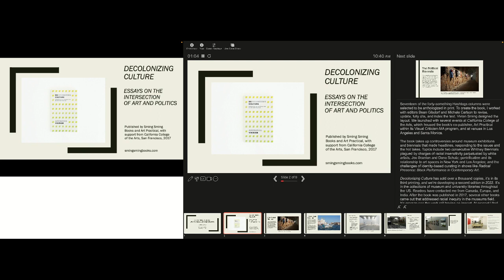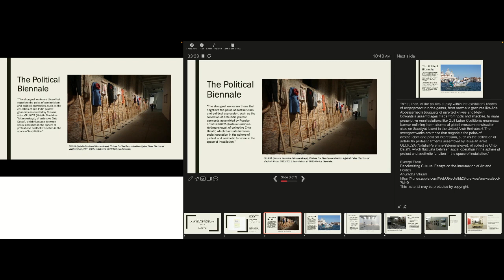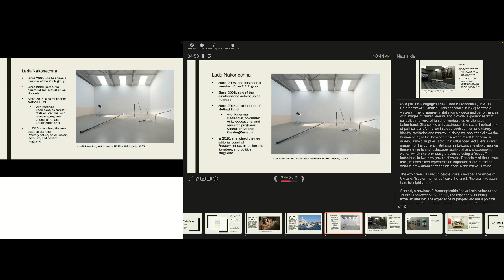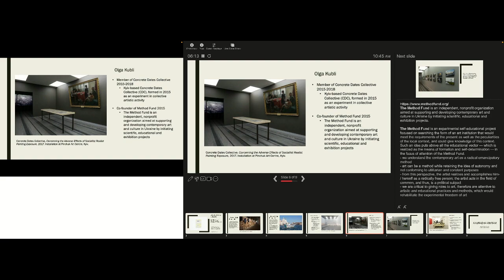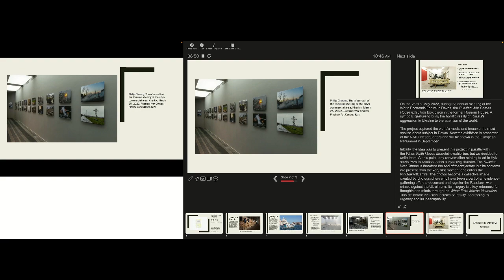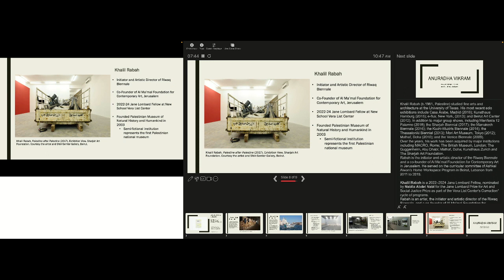Context at the 2023 CEC ArtsLink Assembly on Thursday 16 November 2023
CONTEXT
Anuradha Vikram // writer, curator, educator, Los Angeles, CA